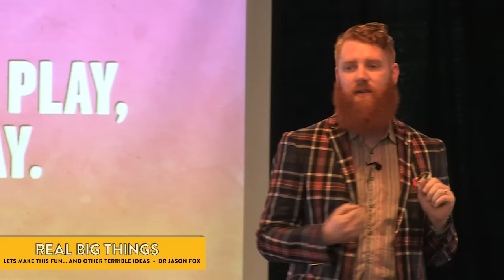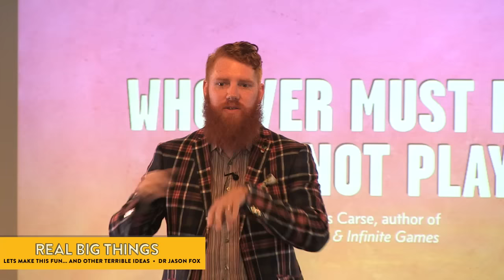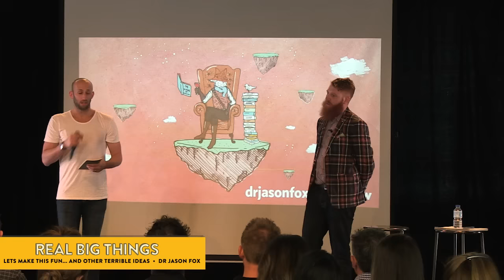Let's make this fun...and other terrible ideas – presented by Dr. Jason Fox at Real Big Things #12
Best selling author, keynote speaker and advisor, Dr. Jason Fox discusses the whys and hows of designing work that's inherently motivating, without using the dreaded 'G word' (gamification).